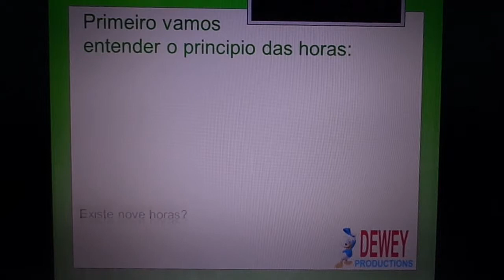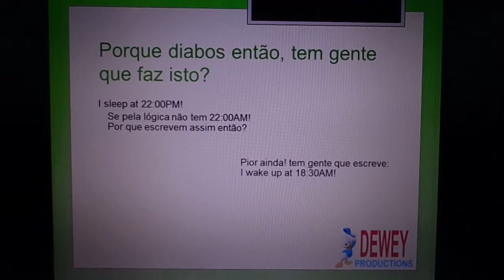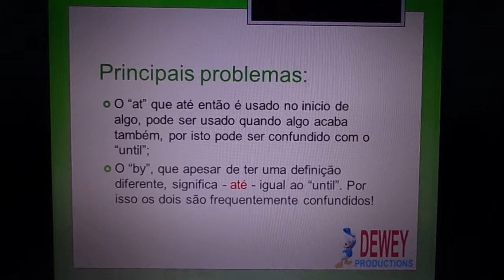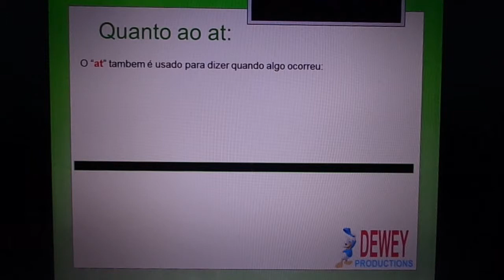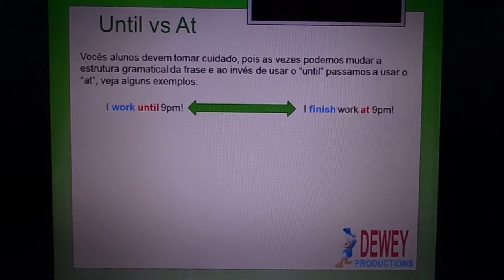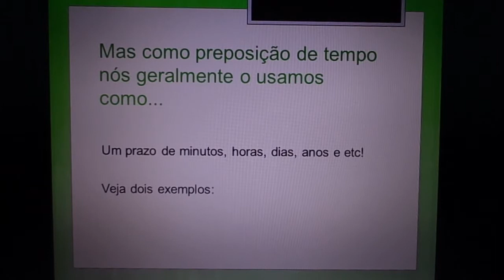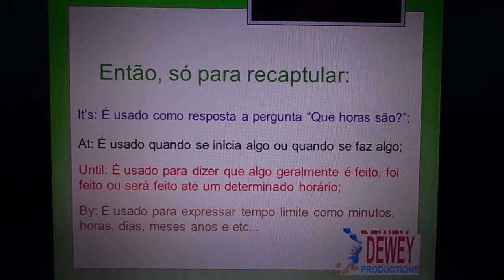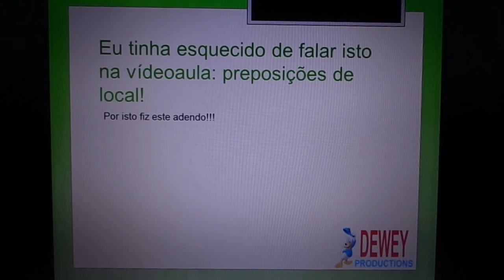Vídeoaula 3 - Preposições de tempo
Continuação da primeira aula, esta vídeoaula trata das diferentes preposições com suas definições e usos. Suas similaridades com as de local e possíveis usos fora do contesto horas.
Aprenda o sistema americano de horas e veja o apêndix sobre a preposição "to".